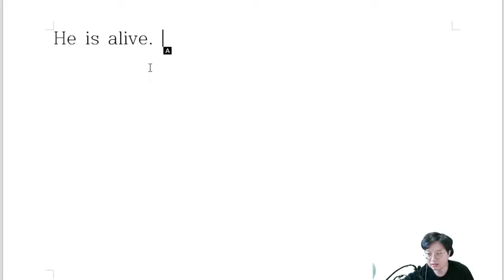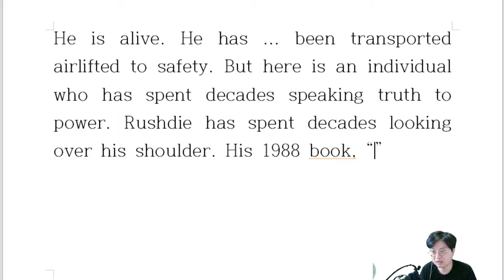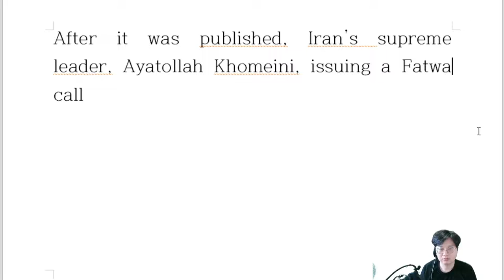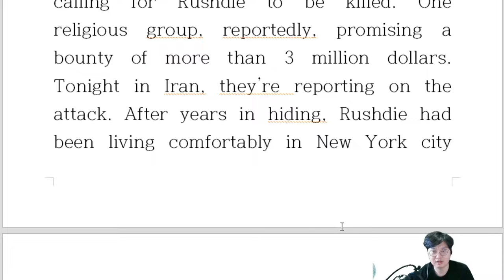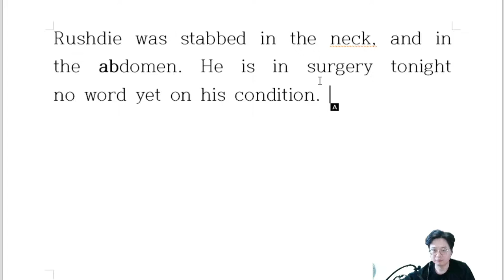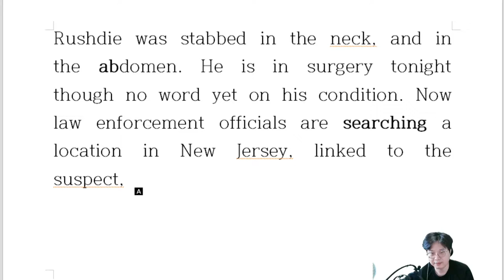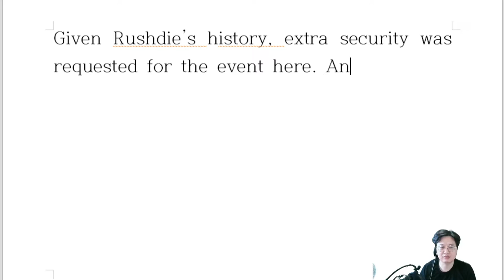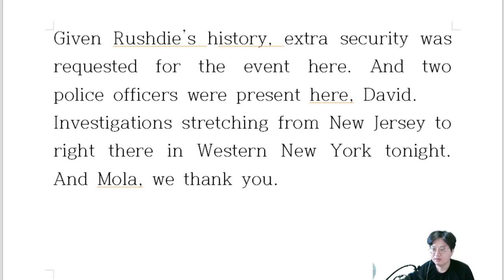[해설 B] 루슈디 피습, 알라의 심판인가?